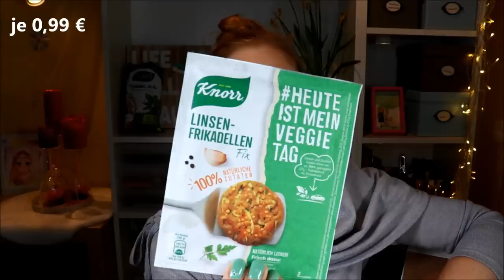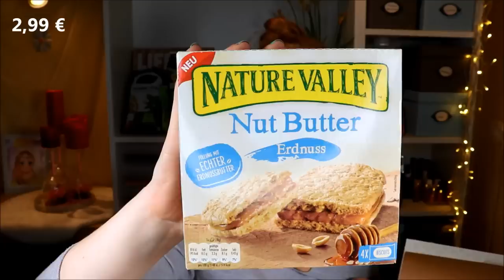Degustabox Unboxing & Verlosung | April 2020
Ich habe Hunger und die Degustabox kommt mir da gerade recht :D
Nicht nur nach Essen , sondern auch nach Neuigkeiten in dem Food-Sektor!
Dieser wird heute gestillt :)

Vielen Dank an das liebe Team von für die Bereitstellung der Box sowie des Gewinns!

♡ Schreibe mir einen lieben Kommentar unter dieses Video mit TOTALLECKER

Liebe Grüße
Claudi